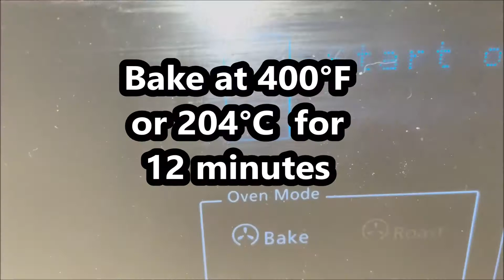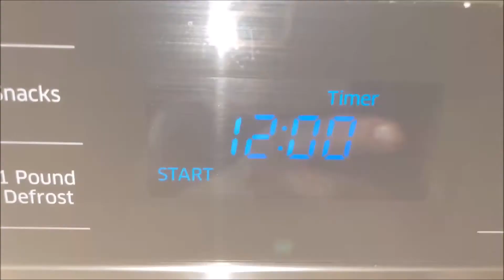The Best Sugar Cookies I never test in my life, Grandma recipe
Why didn't I know about this recipe before? this simple recipe that is delicious you should try
Please comment and give your feedback if you try this delicious recipe. I want to know what you think! Take care of yourself, happy Days❤️❤️❤️

💡 Click on the [cc] text on the top right and the three dots on the top right of the video and click TRANSLATE, and you CAN ACTIVATE SUB-HEADINGS.🔥🔥
人生でテストしたことのない最高のシュガークッキー、おばあちゃんのレシピ
내 인생에서 한 번도 테스트하지 않은 최고의 설탕 쿠키, 할머니 레시피
Wie man die besten Zuckerkekse / Oma-Rezept macht
Как приготовить лучшее сахарное печенье / Бабушкин рецепт
Quam Ut Fac Crustulae Saccharo est optimus / avia consequat
Hur man gör det bästa receptet för sockerkakor / mormor
Sådan laver du de bedste sukker cookies / bedstemor opskrift
Cómo hacer las mejores galletas de azúcar / receta de la abuela
Cách làm bánh quy đường ngon nhất / công thức của bà
Como fazer os melhores biscoitos de açúcar / receita da vovó
Cum să faci cele mai bune rețete de biscuiți cu zahăr / bunica
Hoe om die beste suikerkoekies / ouma-resep te maak
الارتباط بالسكر / وصفة الجدةكيفية صنع أفضل ملفات تعريف
Како направити најбоље шећерне колачиће / рецепт за баку
วิธีทำคุกกี้น้ำตาลที่ดีที่สุด / สูตรคุณยาย
The best sugar cookies ever
Ingredients 20-21 Cookies
1/4 cup butter or margarine ( room tempurature)
1/4 cup shortening
1/2 cup sugar
1/2 tsp vanilla
1/2 large egg
1 Tbsp milk
1/4 tsp baking soda
1/8 tsp salt
Bake at 400°F or 204°C  for 10- 12 minutes
史上最高のシュガークッキー
成分20-21クッキー
1/4カップのバターまたはマーガリン（室温）
1/4カップショートニング
砂糖1/2カップ
バニラ小さじ1/2
大きな卵1/2個
大さじ1ミルク
重曹小さじ1/4
小さじ1/8の塩
400°Fまたは204°Cで10〜12分間焼きます
Les meilleurs biscuits au sucre de tous les temps
Ingrédients 20-21 Biscuits
1/4 tasse de beurre ou de margarine (tempurature ambiante)
1/4 tasse de shortening
1/2 tasse de sucre
1/2 cuillère à café de vanille
1/2 gros oeuf
1 cuillère à soupe de lait
1/4 cuillère à café de bicarbonate de soude
1/8 cuillère à café de sel
Cuire au four à 400°F ou 204°C pendant 10 à 12 minutes
Лучшее сахарное печенье на свете
Ингредиенты 20-21 печенье
1/4 стакана масла или маргарина (комнатная температура)
1/4 стакана жира
1/2 стакана сахара
1/2 чайной ложки ванили
1/2 большого яйца
1 столовая ложка молока
1/4 чайной ложки пищевой соды
1/8 чайной ложки соли
Выпекайте при температуре 204 ° C или 400 ° F в течение 10-12 минут.
최고의 설탕 쿠키
재료 20-21 쿠키
버터 또는 마가린 1/4컵(실온)
쇼트닝 1/4컵
설탕 1/2컵
바닐라 1/2티스푼
큰 계란 1/2개
우유 1큰술
1/4 tsp 베이킹 소다
400°F 또는 204°C에서 10-12분 동안 굽습니다.
Die besten Zuckerkekse ever
Zutaten 20-21 Kekse
1/4 Tasse Butter oder Margarine (Raumtemperatur)
1/4 Tasse Verkürzung
1/2 Tasse Zucker
1/2 TL Vanille
1/2 großes Ei
1 EL Milch
1/4 TL Backpulver
1/8 TL Salz
10-12 Minuten bei 400 °F oder 204°C backen
有史以來最好的糖餅乾
配料 20-21 餅乾
1/4 杯黃油或人造黃油（室溫）
1/4 杯起酥油
1/2杯糖
1/2 茶匙香草
1/2個大雞蛋
1湯匙牛奶
1/4 茶匙小蘇打
1/8 茶匙鹽
在 400°F 或 204°C 下烘烤 10-12 分鐘
Os melhores biscoitos de açúcar de todos os tempos
Ingredientes 20-21 Cookies
1/4 xícara de manteiga ou margarina (temperatura ambiente)
1/4 xícara de gordura
1/2 xícara de açúcar
1/2 colher de chá de baunilha
1/2 ovo grande
1 colher de sopa de leite
1/4 colher de chá de bicarbonato de sódio
1/8 colher de chá de sal
Asse a 400 ° F ou 204 ° C por 10 a 12 minutos
Las mejores galletas de azúcar de todos los tiempos

أفضل ملفات تعريف الارتباط بالسكر على الإطلاق: وصفة لـ 20-21 كوكيز
1/4 كوب زبدة أو سمن
1/4 كوب سمن
1/2 كوب سكر
1/2 ملعقة صغيرة فانيليا
1/2 بيضة كبيرة
1 ملعقة كبيرة حليب
1/8 ملعقة صغيرة ملح
1/4 ملعقة صغيرة من صودا الخبز
تخبز في درجة حرارة 400 فهرنهايت أو 204 درجة مئوية لمدة 12 دقيقة

🔥🔥🔥HOW TO CHANGE TO YOUR OWN LANGUAGE SUBTITLES ON YOUTUBE, It is auto-translated now. You can choose subtitles from gear symbol( 🔆 )and then choose auto-translate then choose your own language that you want to translate to your own language.🔥🔥🔥
🔥How to Make Individual 8 Layer dip recipe/Guacamole dip recipe/Salsa recipes/Refried bean recipe :